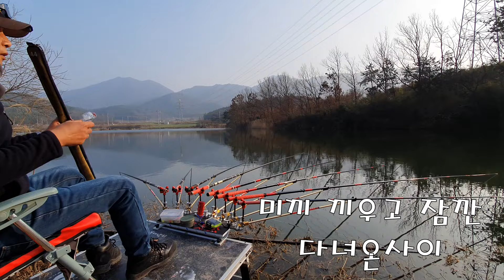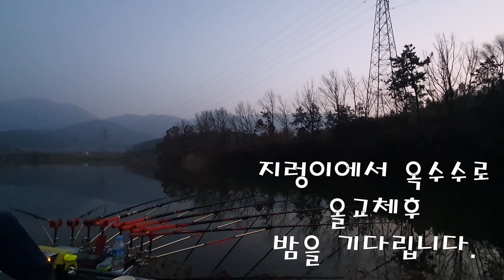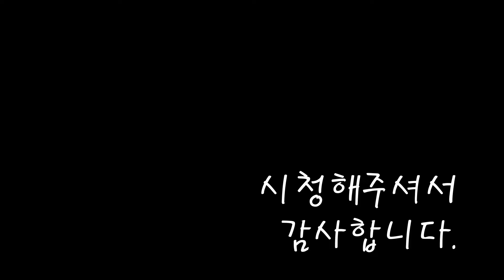겁나게 쏟아지는곳//막나와버리네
영암 소류지...제방을 점령하다